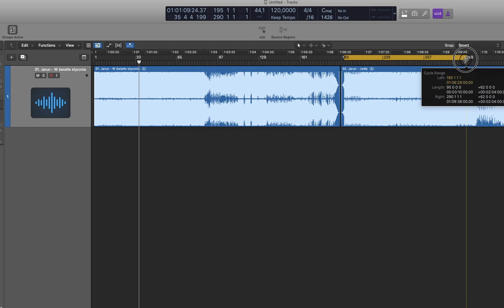Dodatkowa oś czasu w Logic. Godziny minuty, sekundy.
Odcinek o osi czasu w Logic pro X.
Jeżeli odstaniecie listę poprawek z zaznaczonym czasem na zgraniach na przykład:
- W 4:36 pyka mi coś w nagraniu,
- od 2:15 do 3:12 poproszę głośniej solówkę,
itp... itd...
W bardzo łatwy sposób możecie zorientować się bezpośrednio w sesji miksu gdzie to dokładnie jest.

Zachęcam do wspierania mojej dalszej działalności w serwisie Patronite.

Jeżeli jesteś zainteresowany  usługami studyjnymi zapraszam do kontaktu.